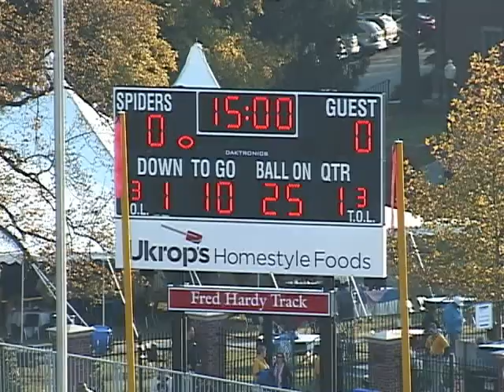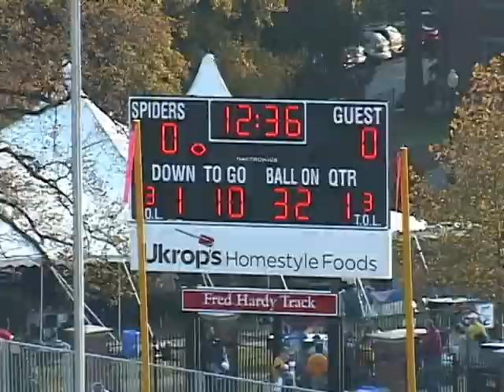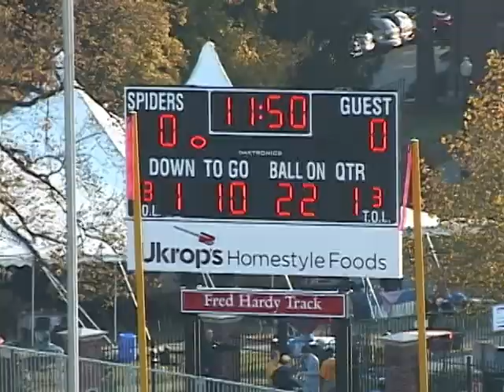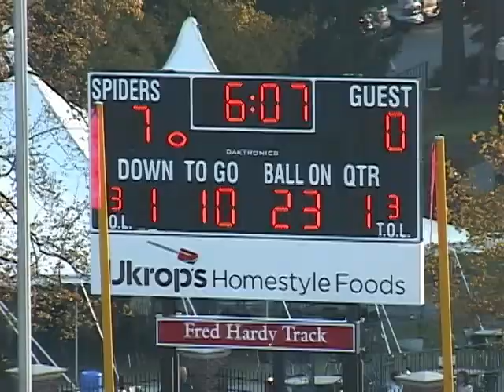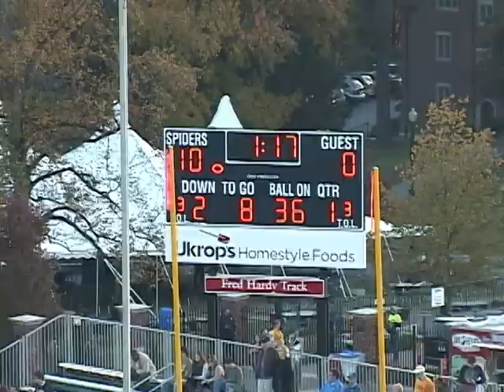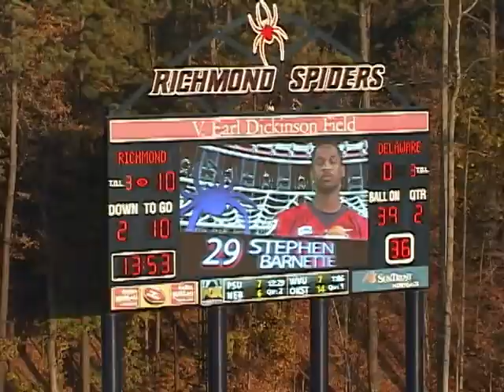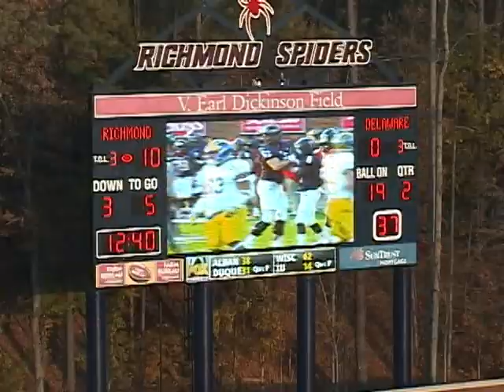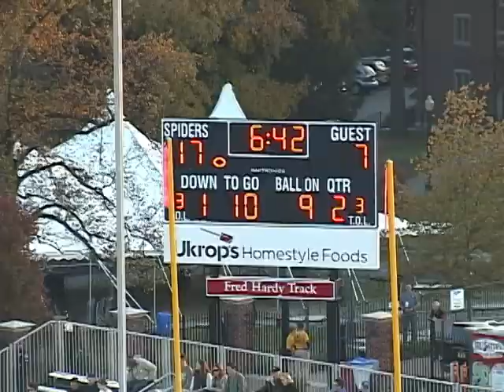Delaware Defense vs. Richmond 2013